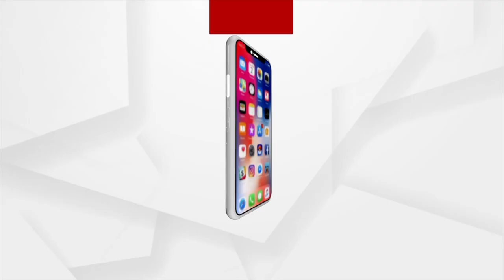ଗରିବ ଲୋକଙ୍କ ସେବାରେ ସମର୍ପିତ 'ଟିମ ସମର୍ପିତ'...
ଗରିବ ଲୋକଙ୍କ ସେବାରେ ସମର୍ପିତ 'ଟିମ ସମର୍ପିତ' ଏବଂ 'ସେବା ଫାଉଣ୍ଡେସନ' । ଲକ ଡାଉନରେ ଲୋକଙ୍କୁ ରନ୍ଧାଖାଦ୍ୟ ଏବଂ ଜୀବ ଜନ୍ତୁଙ୍କୁ ମଧ୍ୟ ବିଭିନ୍ନ ସହାୟତାର ହାତ ବଢ଼ାଉଛି ଏହି ଫାଉଣ୍ଡେସନ...